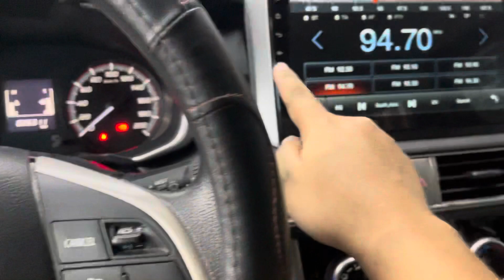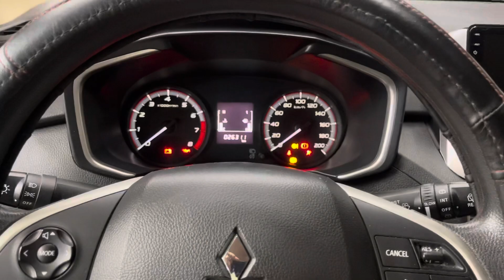Remote start your Mitsubishi Xpander!🫰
📤TRUNK RELEASE: 1,000
📱ALLOY CASE: 1,500
🔊OEM CHIME: 2,500

Inclusions:
✔️2 keyfobs/remotes
✔️Anti-theft function
✔️Alarm system

☑️FREE COFFEE
☑️FREE WIFI

VERSION 2.0
➡️ Advance Push start button system with remote engine start with free mobile application

📤TRUNK RELEASE: 1,000
📱ALLOY CASE: 1,500
🔊OEM CHIME: 2,500
⌚️SMART WATCH: 5,000
📟 LCD FOB: 8,000
📍GPS: SOON
📌GSM: SOON

Inclusions:
✔️Mobile application
✔️2 keyfobs/remotes
✔️Anti-theft function
✔️Alarm system
✔️Ignition start delay (FOR DIESEL CARS/OPTIONAL)
✔️Car finder
✔️Silent mode

☑️FREE COFFEE
☑️FREE WIFI